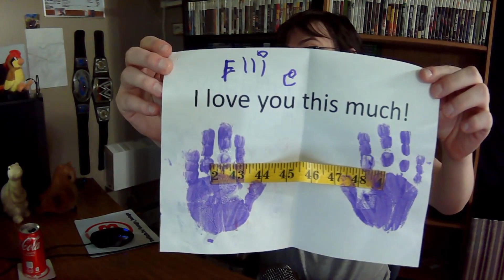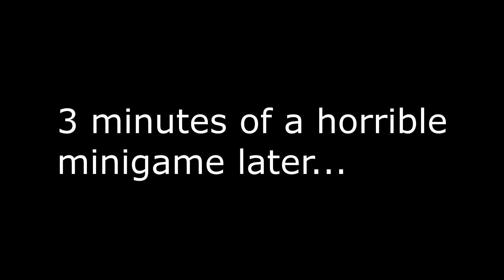Happy Daddy's Day - Love Ellie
Thanks Ellie...for this absolute train wreck of a game. I can't complain about anything though. As I did this to myself.